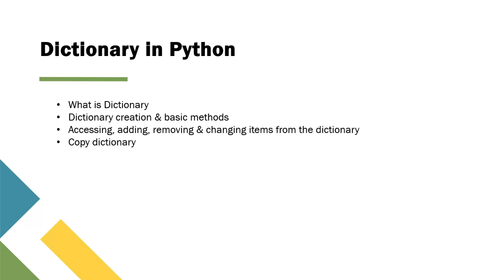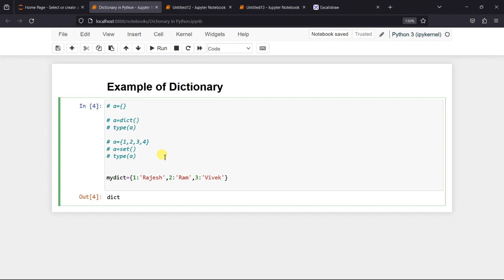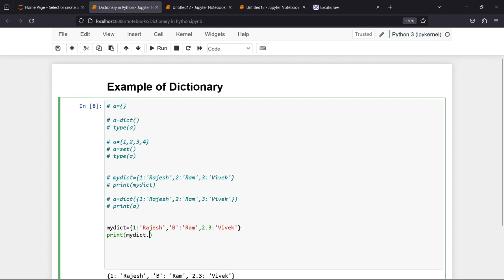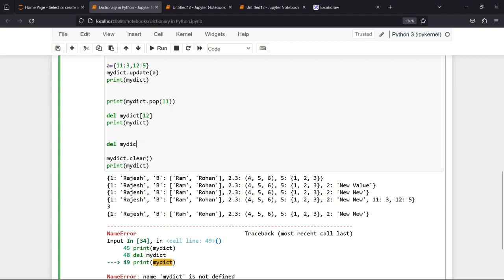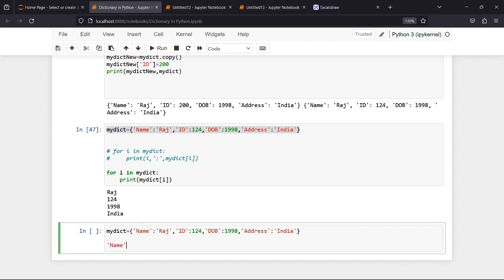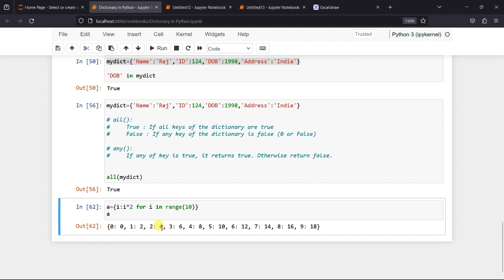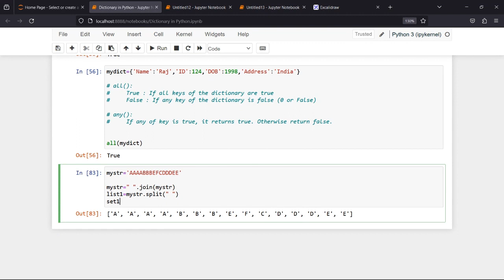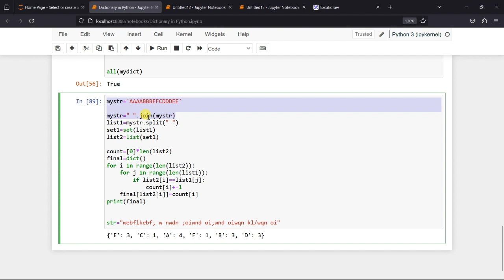#7- Complete Explanation of Dictionary in Python [Hindi] | Python 3 Crash Course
Topics:
00:10 - Contents
00:51 - What is dictionary and its characteristic
01:50 - Empty Dictionary Creation, Accessing, Add & Remove items of dictionary
13:15 - copy dictionary
15:08 - Loop through a dictionary
16:25 - Dictionary memberships (in & not in keywords)
16:55 - All & Any function in dictionary
18:05 - range(), zip() and dictionary comprehension
21:00 - Word/Character frequency of a string to create a dictionary